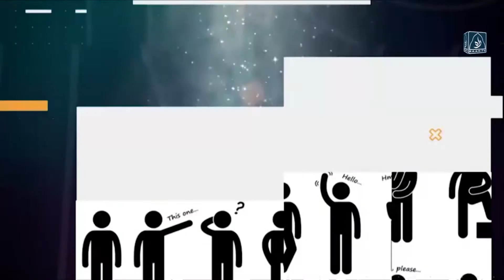Life Skills | Bare Bacho ko kese Control kya jaye | Prog 18